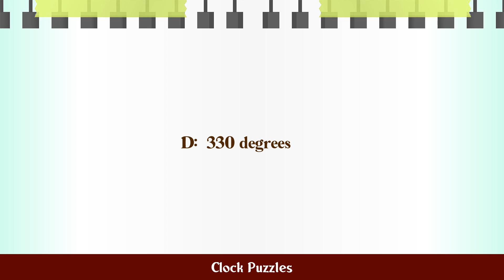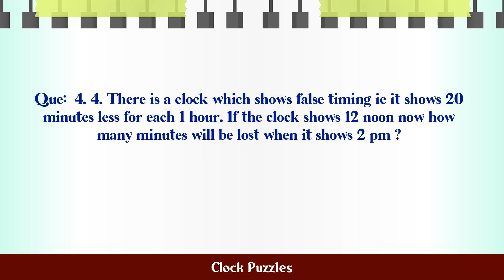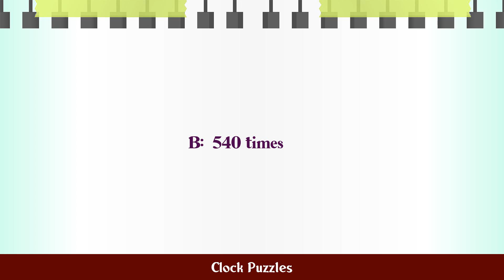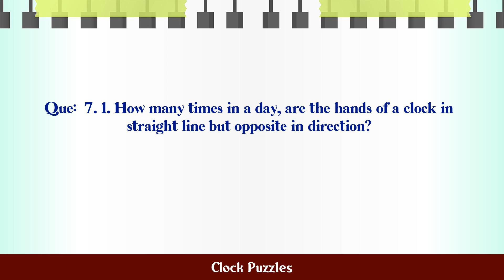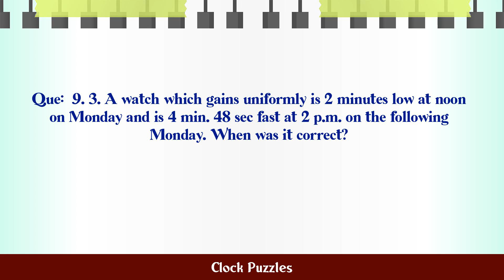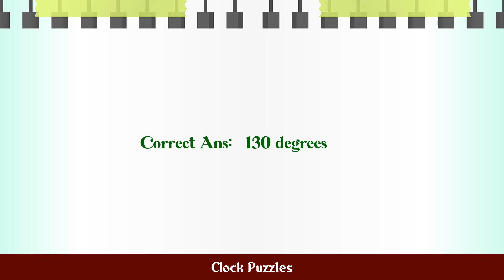Clock Puzzles MCQ Questions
MCQ Questions and Answers about Clock Puzzles

Most Important questions with answers in the subject of Clock Puzzles are given in this video with four choices and correct answer

Clock Puzzles

Q.1. 1. At what time between 2 and 3 O'clock, the hand...

Q.2. 2. The reflex angle between the hands of a clock ...

Q.3. 3. A clock is started at 11 a.m. By 600 seconds p...

Q.4. 4. There is a clock which shows false timing ie i...

Q.5. 5. How many minutes is it until 6 o'clock if 50 m...

Q.6. 6. If a Siren sounds for every 5 seconds, how man...

Q.7. 1. How many times in a day, are the hands of a cl...

Q.8. 2. A clock is started at noon. By 10 minutes past...

Q.9. 3. A watch which gains uniformly is 2 minutes low...

Q.10. 4. At 3.40, the hour hand and the minute hand of ...